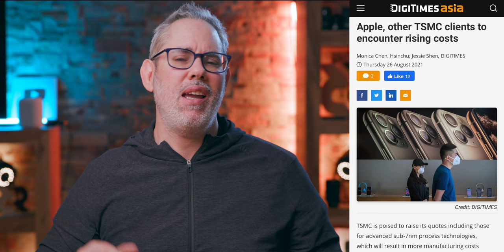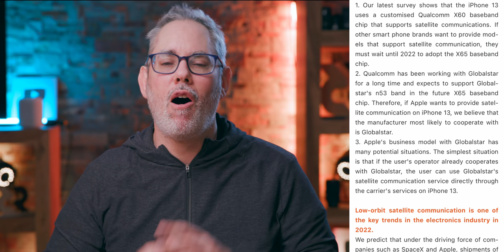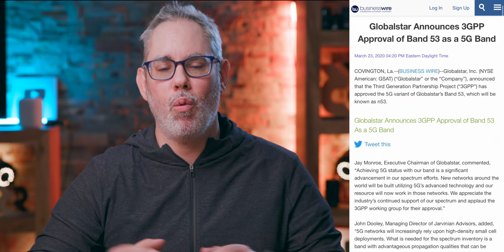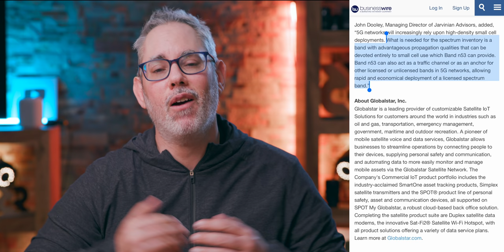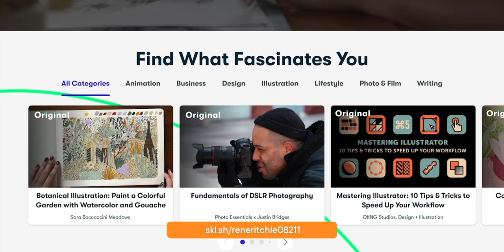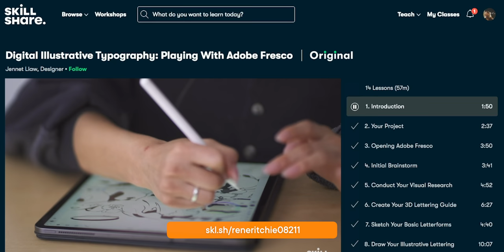Bad iPhone 13 Satellite Leaks Explained!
Will the iPhone 13 be an actual satellite phone?

With the iPhone 13 event maybe only 2 weeks away, and the launch just 10 days after that, the rumors are coming in hotter, heavier, and wilder than ever. Including this one from just last night — that the iPhone 13 could be a full-on satellite phone, able to make calls and send texts, even if you’re not on a cellular network. Which sounds just way, way too good to be true, right? Right?

🔗 LINKS

MORE